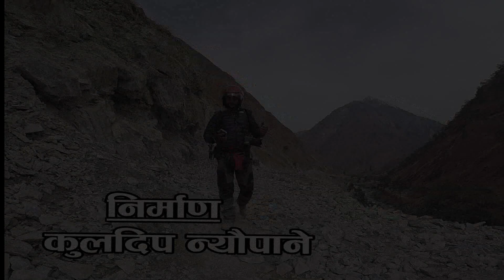Motorway to Dolpa || डोल्पा जाने मोटर बाटो || Dolpo || Kuldip Nyaupane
डोल्पाको  यात्रा सस्मरण